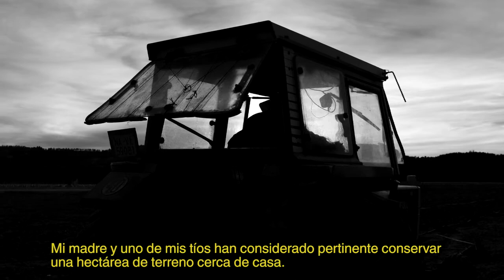Cuentos. Versión subtitulada. 2017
Cuentos son narraciones audiovisuales acompañadas de la frase "Somos aquellos que contarán a sus hijos cuentos para despertar, no para irse a dormir". Consta de cinco cuentos, de los cuales se muestran cuatro.

00:00 Muerte
01:16 El Olivar
02:36 David
03:36 Afinidad